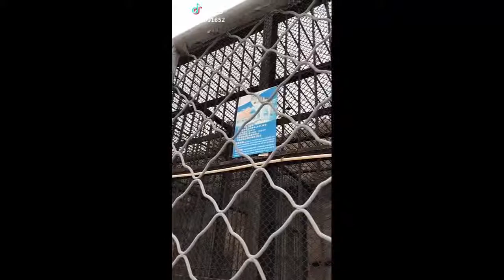Lừa Gạt là một nghệ thuật-người lừa gạt là 1 nghệ sĩ-người bị gạt là 1 con lừa - phi vụ Thế Kỷ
Lừa Gạt là một nghệ thuật-người lừa gạt là 1 nghệ sĩ-người bị gạt là 1 con lừa - phi vụ Thế Kỷ TiK Tok Trung Quốc